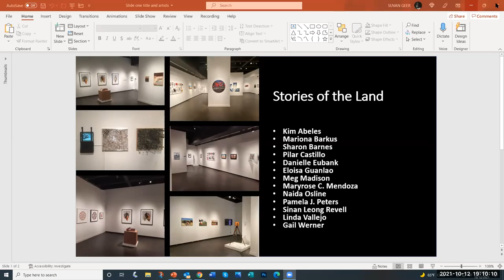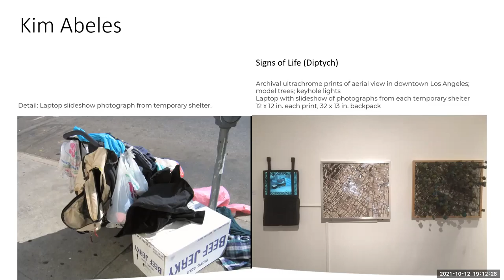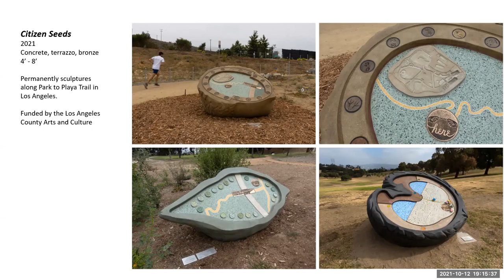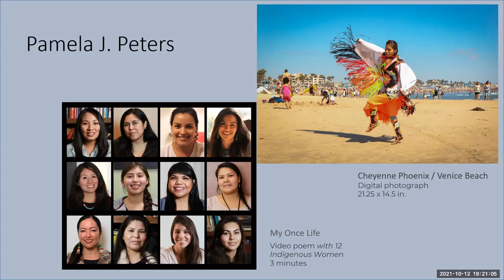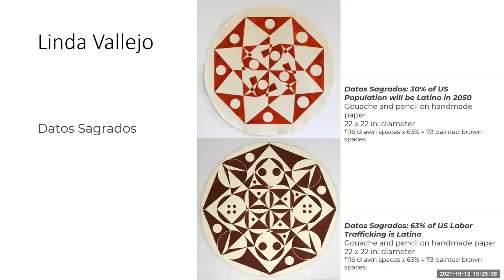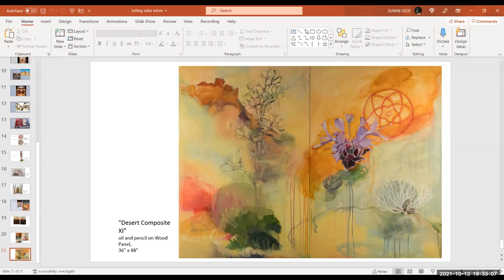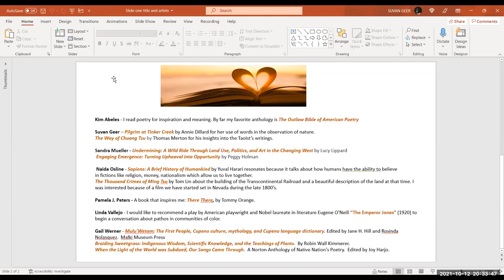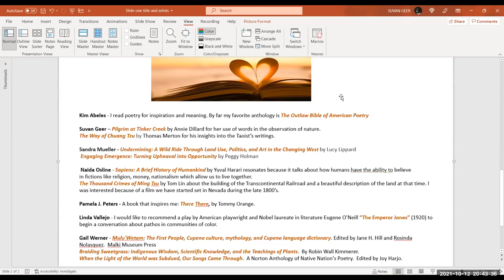Telling Tales / Why Artists Tell Stories about Land and Lives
— Tues. October 12, 7pm
Join artists Kim Abeles, Pamela J. Peters, Naida Osline, Linda Vallejo and Gail Werner and curators Suvan Geer and Sandra Mueller for this  Zoom Conversation related to the exhibition Stories of the Land.This exhibition features thirteen Southern California women artists with indigenous, immigrant, enslaved, free, migrant and refugee roots. Their artworks forge connections between human lives and the natural world that are intentionally open-ended, often located in lived experience or tied to less publicized parts of history and explores the relationship between human lives and the earth we share.